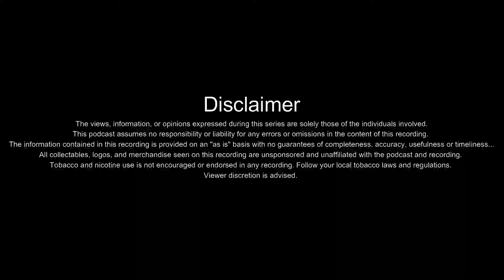EP#55: Drivers Special Ed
Join us two guys having a genuine conversation over a beer.
Plenty of laughs and some hard questions.

Have you ever been driving and thought WTF is this person in front of me doing?? Well today we are talking about how some people just shouldn't have a drivers license.. and we mean it.. Holy cow, some driver's out there need special assistance..